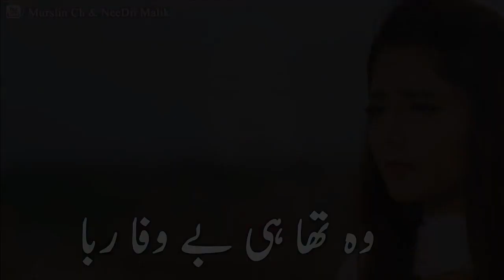Best Pakistani Drama Rahat Sad Song Whatsapp Status 2018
Best_Pakistani_Drama_-_Rahat_Sad_Song_Whatsapp_Status_2018.mp4